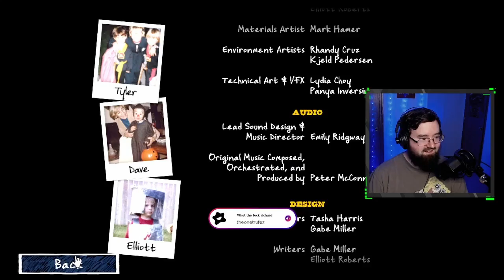Sugar Rush Rumble | Costume Quest part 4 FINAL